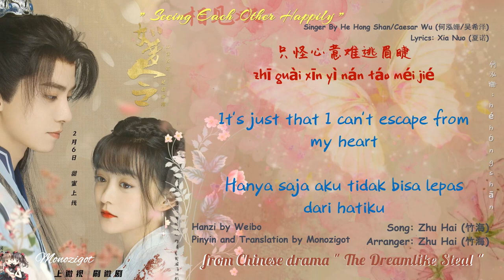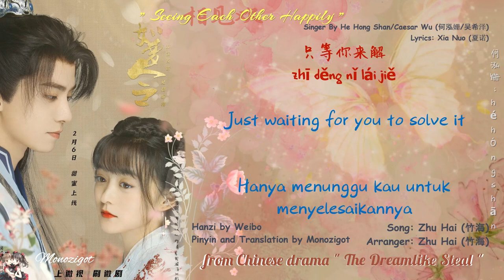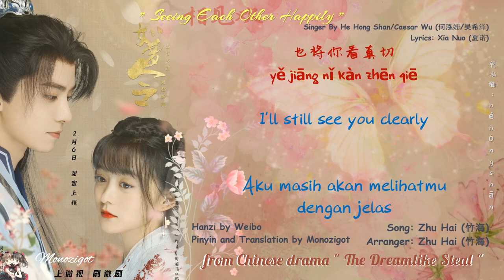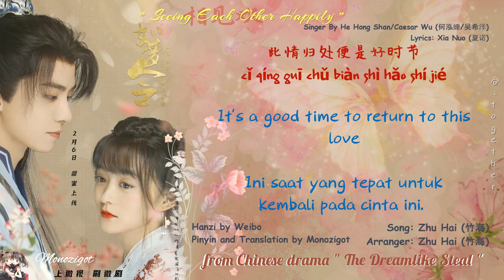OST. The Dreamlike Seal (2021)|| Seeing Each Other Happily (相见欢) By He Hong Shan/Caesar Wu || Lyrics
Drama: The Dreamlike Seal
Country: China
Episodes: 40
Aired: Feb 6, 2021 - Feb 21, 2021
Native Title: 如梦令
Also Known As: Ru Meng Ling

Lyrics ::

吴希泽：
wú xī zé ：
许是惊鸿一瞥
xǔ shì jīng hóng yī piē
许是信了二三戏言
xǔ shì xìn liǎo èr sān xì yán
真与假一并演
zhēn yǔ jiǎ yī bìng yǎn
红线缠绕心间
hóng xiàn chán rào xīn jiān
若未将繁花都看倦
ruò wèi jiāng fán huā dū kàn juàn
怎 独爱眼前
zěn   dú ài yǎn qián
你一双芙蓉多情眼
nǐ yī shuāng fú róng duō qíng yǎn

何泓姗：
hé hóng shān ：
只怪怀抱留恋
zhī guài huái bào liú liàn
只怪心意难逃眉睫
zhī guài xīn yì nán táo méi jié
哪怕昙花一现
nǎ pà tán huā yī xiàn
也将你看真切
yě jiāng nǐ kàn zhēn qiē
笑闹过几回芳菲天
xiào nào guò jī huí fāng fēi tiān
待 花好月圆
dài   huā hǎo yuè yuán
再与你绾作相思结
zài yǔ nǐ wǎn zuò xiāng sī jié

何泓姗：
hé hóng shān ：
可愿岁岁年年 桃花如嫣
kě yuàn suì suì nián nián   táo huā rú yān

合：
hé ：
携手走一遍
xié shǒu zǒu yī biàn

吴希泽：
wú xī zé ：
一念之间 情动还未觉
yī niàn zhī jiān   qíng dòng huán wèi jué

合：
hé ：
暗把手来牵
àn bǎ shǒu lái qiān

何泓姗：
hé hóng shān ：
每个梦深梦浅 谜底谜面
měi gè mèng shēn mèng qiǎn   mí dǐ mí miàn

何泓姗：
hé hóng shān ：
只等你来解
zhī děng nǐ lái jiě

吴希泽：
wú xī zé ：
只等我来解
zhī děng wǒ lái jiě

合：
hé ：
此情归处便是好时节
cǐ qíng guī chǔ biàn shì hǎo shí jié

吴希泽：
wú xī zé ：
许是惊鸿一瞥

何泓姗：
hé hóng shān ：
只怪怀抱留恋

何泓姗：
hé hóng shān ：

合：
hé ：
携手走一遍

吴希泽：
wú xī zé ：

合：
hé ：
暗把手来牵

何泓姗：
hé hóng shān ：

何泓姗：
hé hóng shān ：
只等你来解

吴希泽：
wú xī zé ：
只等我来解

合：
hé ：

合：
hé ：